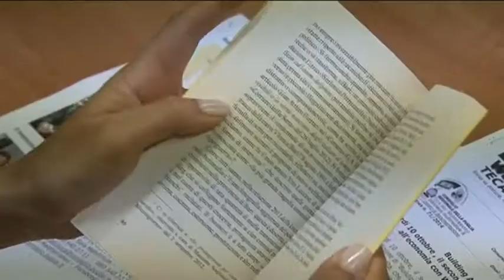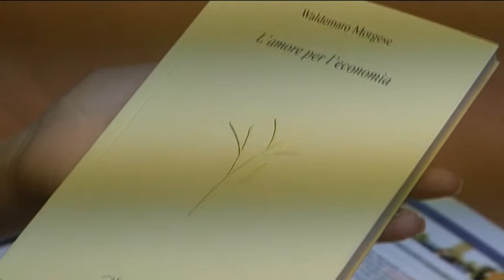Building Apulia 2014 incontro dedicato all'economia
Si è tenuto, venerdì 10 ottobre, il secondo appuntamento della seconda parte dell’undicesima edizione di “Building Apulia: Costruendo l’identità della Puglia, la Puglia che scrive, che edita, che parla di sé”, l'originale rassegna promossa dal Servizio Biblioteca e Comunicazione Istituzionale del Consiglio Regionale della Puglia. Nel secondo incontro, dedicato all’economia è stato presentato il volume di Waldemaro Morgese dal titolo “L’amore per l’economia” Edizioni dal Sud, testimonial della giornata, Dionisio Ciccarese, direttore di Epolis Bari. L’edizione 2014 di Building Apulia ha in programma 10 incontri, 2 appuntamenti serali e il brainstorming finale; le presentazioni sono aperte al pubblico. Nel gruppo di lettura 2014 partecipano anche gli studenti dell’Ipsia Santarella di Bari, del Liceo Linguistico Statale “Giulio Cesare” di Bari, dell’Istituto Tecnologico Statale “Alessandro Volta” di Bitonto e del Liceo “R. Canudo” di Gioia del Colle. Modererà l’incontro Stefano Savella, giornalista e direttore di Puglia Libre. L’appuntamento è per venerdì 10 ottobre, ore 11, presso la Biblioteca del Con-siglio Regionale della Puglia Sala Matutinum – ( Via Giulio Petroni 19/a - Ba-ri). Reg. Puglia.